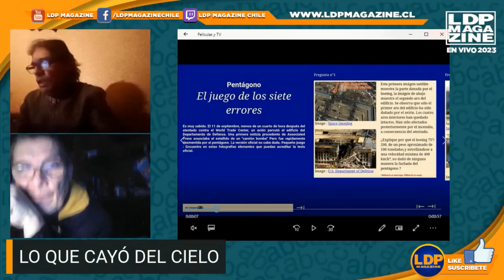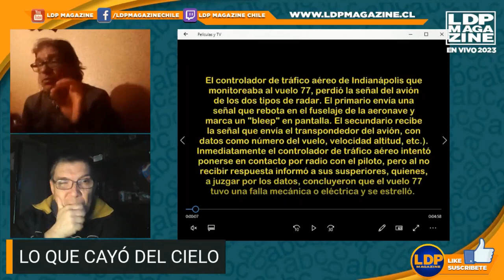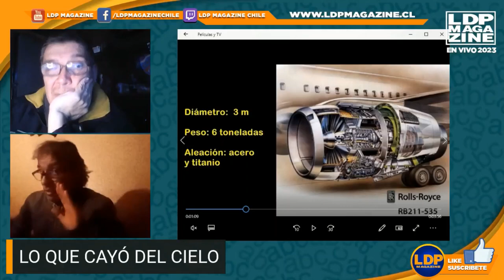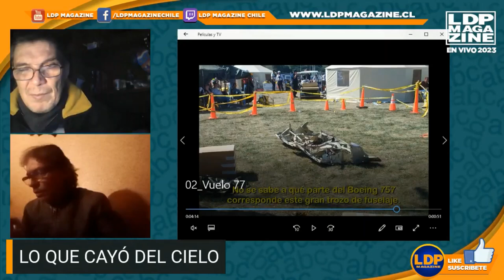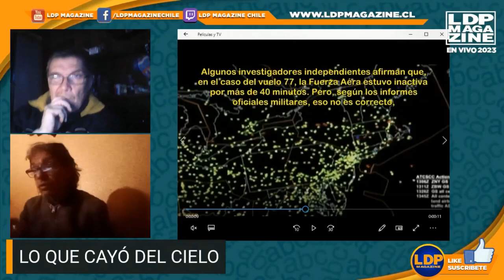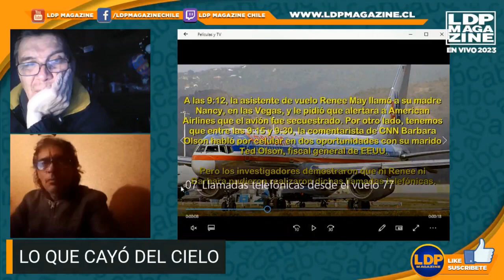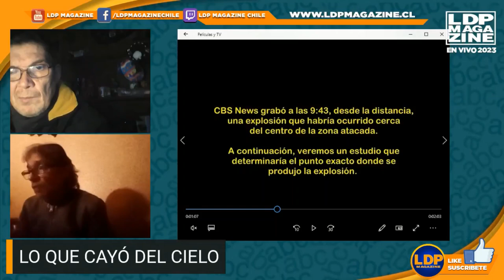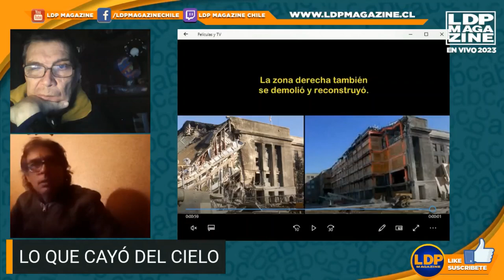LO QUE CAYO DEL CIELO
Juan Carlos Cabezas Fuenzalida  nos invita a revisar un hecho histórico que golpeo a la humanidad un 11 de septiembre de 2001. Cada uno de los puntos tratados estan devidamente fundamentados y confirmados,  asi  mismo, la documentacion expuesta esta al alcance de cada uno de nostros, en medios de comunicacion e informes oficiales.